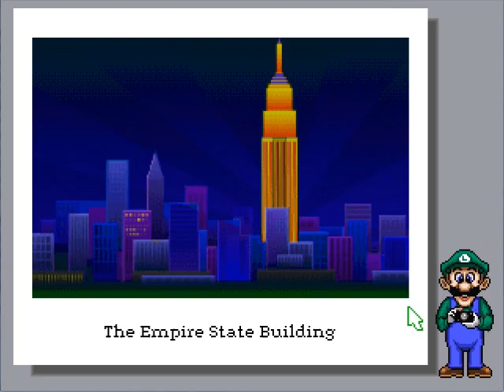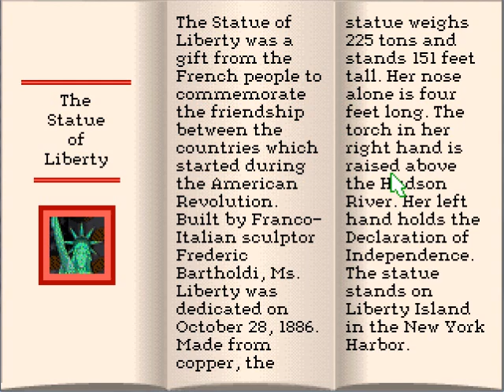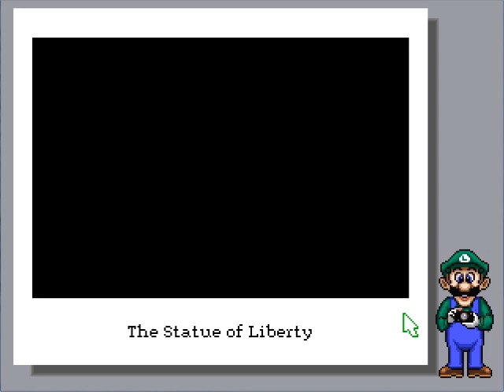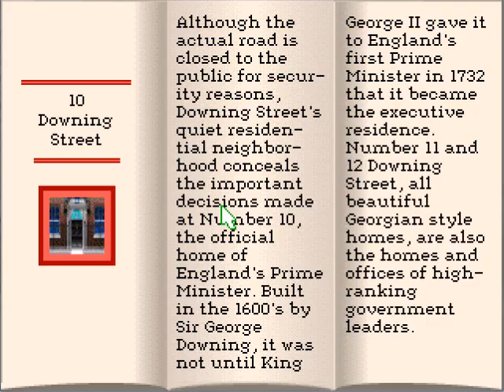Let's Play Mario is Missing 39 - Yeah, Because they would be missing King Kong...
Goodness gracious. I almost expected to see King Kong in the picture and everything...